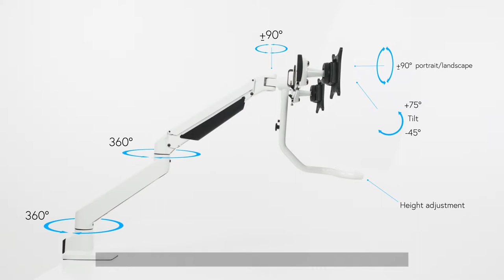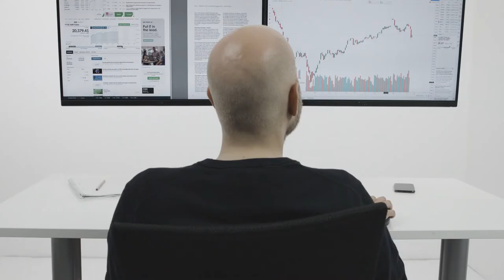M VESA Gas Lift Arm w Duo Crossbar 2 White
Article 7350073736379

Mounting kit ( articulating arm, desk clamp mount ) for 2 x LCD display - aluminum - screen size: 15" - 28" - white
M VESA Gas Lift Arm Single White w. Duo Crossbar is a combination product of the M VESA Gas Lift Arm Single White and the Duo Crossbar White.
A triple jointed gas suspended monitor arm, designed by Multibrackets to optimize your productivity and help reducing strain on neck, back and eyes.

The M VESA Gas Lift Arm is made out of a durable aluminum construction and uses a gas driven suspension technique. This makes the screen "float" and it can then be moved with near zero effort. Sleek and streamlined, the M VESA Gas Lift Arm Single frees up space and allows positioning of your display for greater productivity. The unique counterbalance gas technology provides smooth adjustment in any direction. Easy move the screen from landscape to portrait position or move the screen close to the desk, high up, matching almost any wanted working position imaginable.

Supports VESA standards 75x75 and 100x100 and holds screens weighing from minimum 2 kg and up to maximum 7 kg. This interval is important to keep due to the gas driven piston that keeps your screen floating in the air.

Our M VESA Gaslift Arms utilize real gas lift cylinders. This German invented technology is used for a wide variety of industries and applications.

The counterbalance gas technology makes your screen float and move around with ease. Adjust the position of the screen with your hands, or even fingertips.

The snap on head gives a fast assembly and disassembly of the LCD perfect for any IT department who wants to minimize downtime.